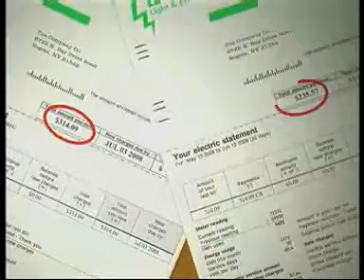G-NER-G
Economizador de energía G-NER-G logra una reducción en el consumo eléctrico optimizando el factor de potencia. No requiere de instalación ni montaje y no tienen interrupciones ni botones. Las luces se encienden al conectar el producto a la corriente electica.

 Este dispositivo  se conecta directamente a la corriente electica y permite un ahorro de energía optimizando el factor de potencia en aquellos hogares que tengan aparatos de aire acondicionado, neveras, congeladores, lavados, secadoras, friegaplatos, aspiradoras, ventiladores… que requieren más energía para funcionar comparados con otros dispositivos eléctricos del hogar.